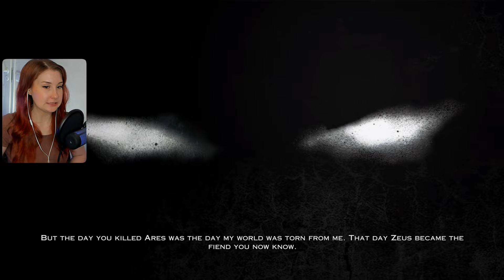MARRY ME HADES | First time playing God Of War 3 | Part 2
This is my first playthrough of God of War 3! I'm playing the game on PS5. Feel free to join me on my journey!

In today's episode Kratos fights Hades and Helios.